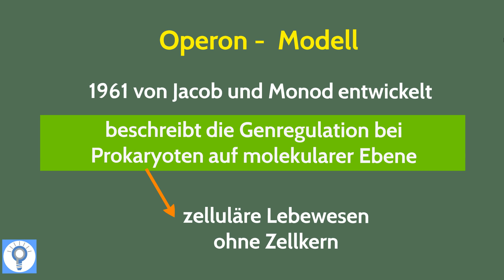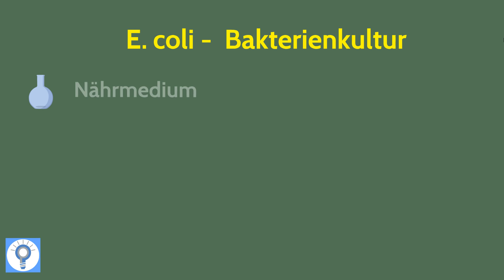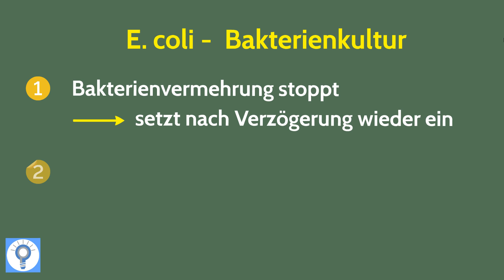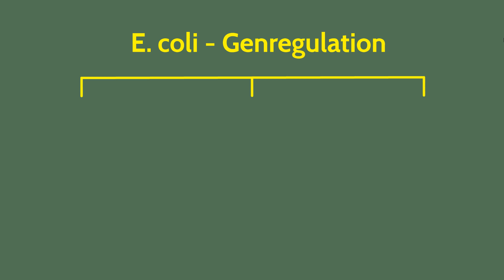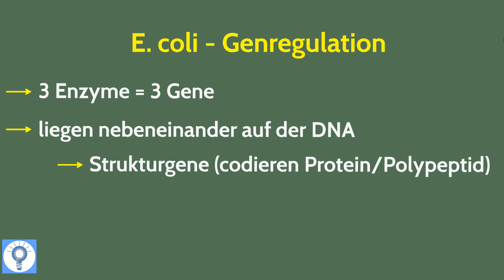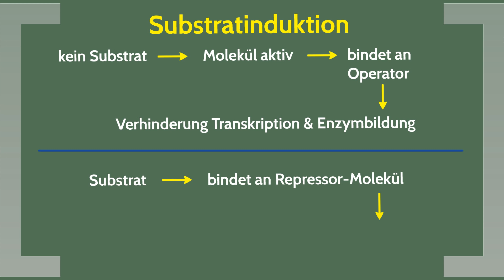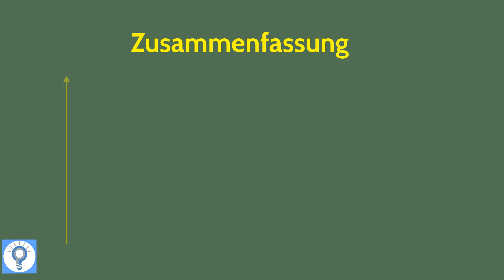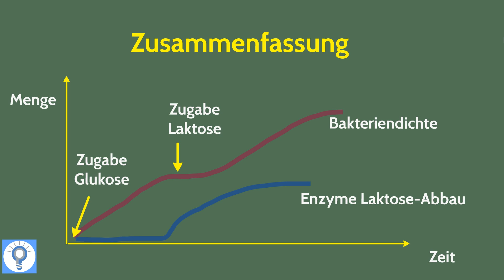Operon Modell - Genregulation bei Prokaryoten einfach erklärt - Genregulation 1 | Genetik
Operon Modell - Genregulation bei Prokaryoten anhand von E.coli: heute fassen wir alles wichtige für's Abitur zur Genregulation bei Prokaryoten zusammen sowie zur Substratinduktion und Endproduktrepression. Wir gehen dabei auf den Begriff Operon ein, sprechen über Promotor, Operator und Strukturgene. Danach gehen wir auf die E-coli Bakterienkultur ein, erklären euch, wie sich Kulturen entwickeln, sprechen über Glukose und Laktose und kommen zum Fazit, dass Bakterien innerhalb kurzer Zeit auf Umweltveränderungen reagieren können. Außerdem erklären wir euch, was Induktion ist und wie die Genregulation bei E.coli abläuft! Wir brauchen dafür das lacY-Gen, lacZ-Gen und lacA-Gen.

➡ PRODUKTION DIESES VIDEOS:
Script: Sandra
Visuelle Konzeption: Sandra
Ton & Schnitt: Oliver

Abitur Wissen Genetik
Natura Biologie
Kompakt Wissen Genetik
Klett Abitrainer Genetik